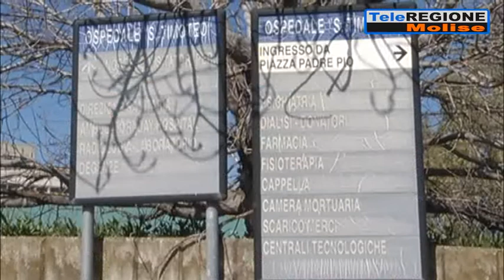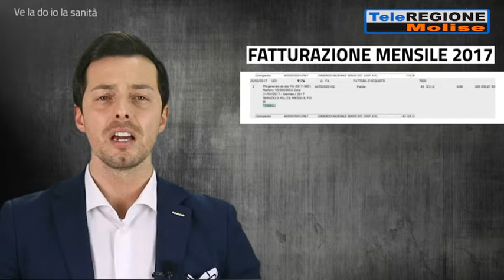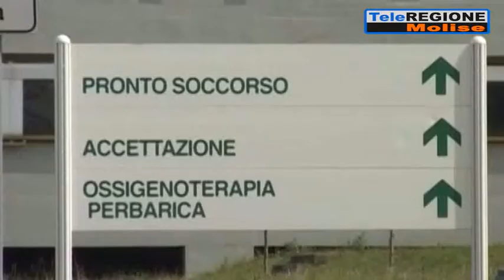Servizio mensa al Vietro e al San Timoteo: l'ultimo bando 23 anni fa. La denunci...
Servizi TG | Servizio mensa al Vietro e al San Timoteo: l'ultimo bando 23 anni fa. La denuncia del M5S | 8/3/2022